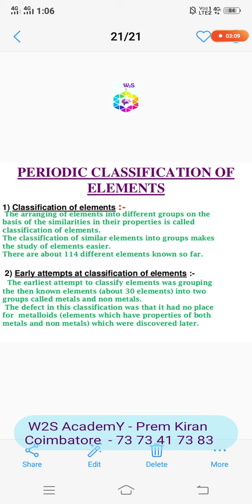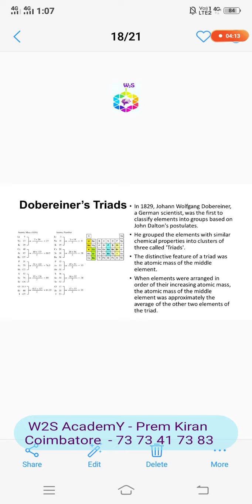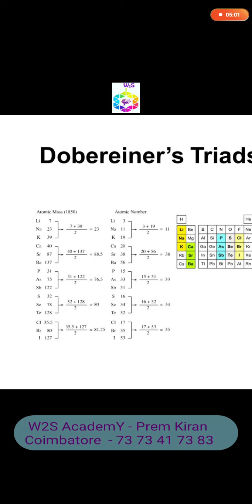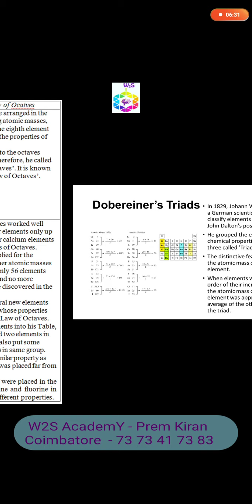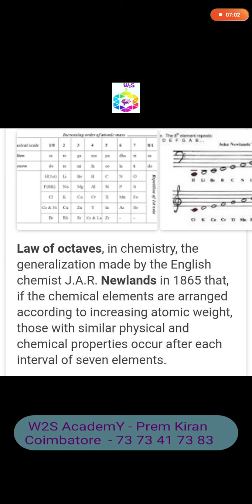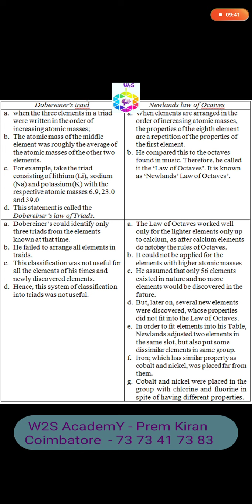W2S AcademY Class 10 Periodic Classification Part 1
This e-lecture provides complete knowledge about Periodic Classification of Elements by Octaves, Mendeleev, Modern Periodic Table, Electronegativity, Electron Affinity, Ionization Energy which were explained in a neat and crisp way using Tamil and English explanation for easy understanding.